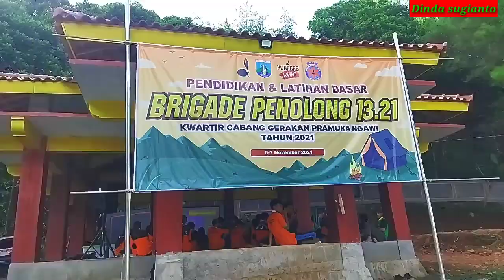DIKLAT BRIGADE PENOLONG DIBUMI PERKEMAHAN GENDINGAN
diklat pelatihan dasar brigade penolong di bumi perkemahan GENDINGAN